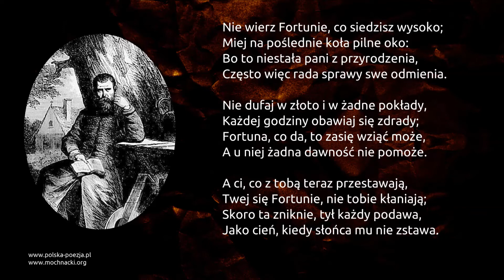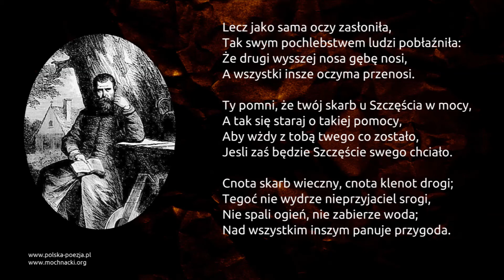Jan Kochanowski - Pieśń III z Ksiąg Wtórych [Nie wierz Fortunie]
Utwór Jana Kochanowskiego - Pieśń III z Ksiąg Wtórych [Nie wierz Fortunie] w interpretacji Tadeusza Zięby. Interpretację wiersza i tekst znajdziecie na naszej stronie internetowej pod adresem